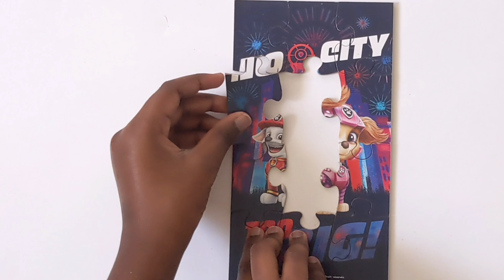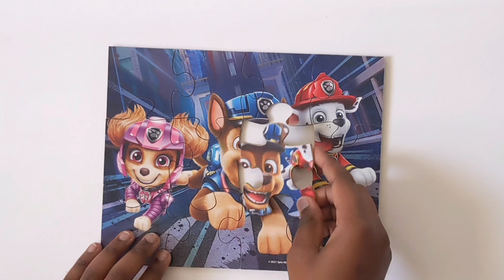Paw Patrol on the Rescue Puzzle for kids | No City is too Big | Dollar Toys for kids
Paw Patrol city Adventure Call Puzzle for children